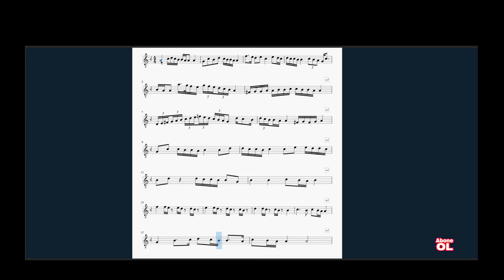Uşşak makamında Solfej ( Kanun Eşliği ile )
Sevgili dostlar hüseyni aşiran perdesi üzerinden icra ettiğim Uşşak etüdü sizlerle paylaşmak istedim. tamamıyla kendi ürettiğim nağme kurgusuna yine kendim kanunum ile eşlik ettim. Solfej yapmak isteyenler, seyir yapmak isteyenler ya da kendi enstrümanıyla eşlik etmek isteyenlerin faydalanacağı bir çalışma olduğu düşüncesindeyim. Fayda sağlaması ümidiyle.